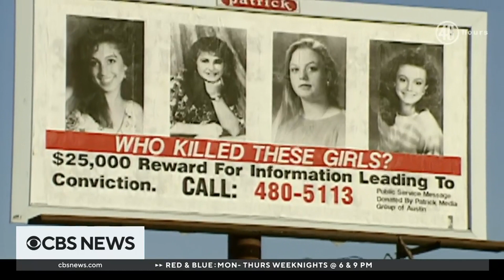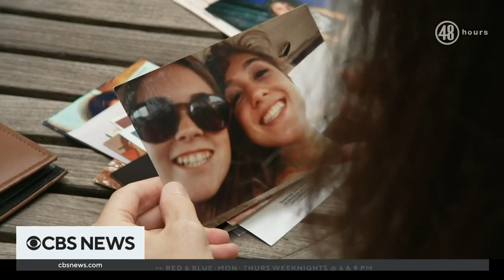"48 Hours" on the 30-year effort to solve Texas' "yogurt shop murders"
For the last 30 years, the case of four teenage girls killed in a Texas yogurt shop has gone unsolved, but investigators haven't give up. "48 Hours" correspondent Erin Moriarty joins CBS News' Anne-Marie Green and Vladimir Duthiers with the latest.